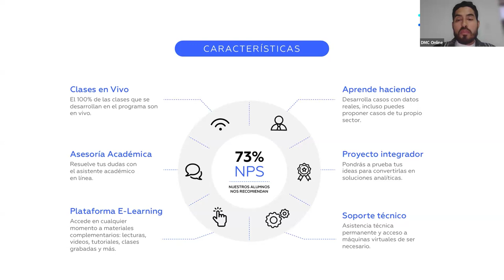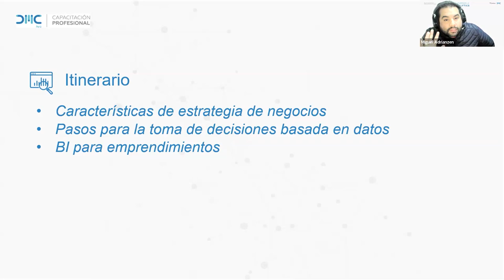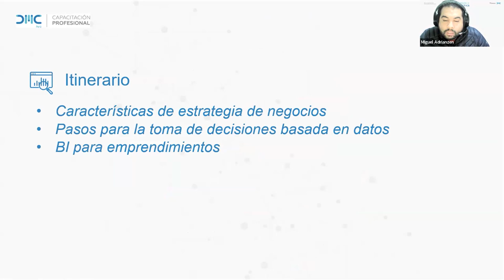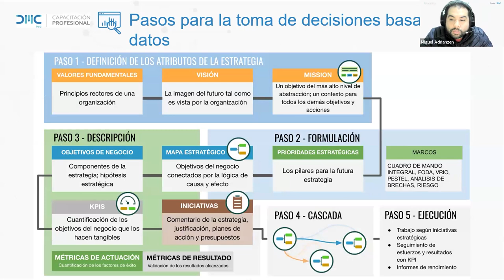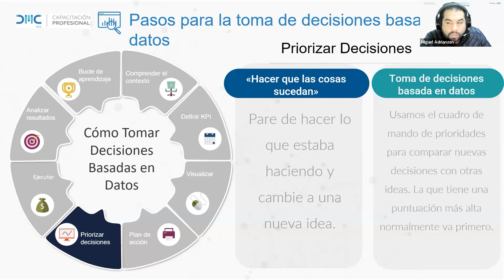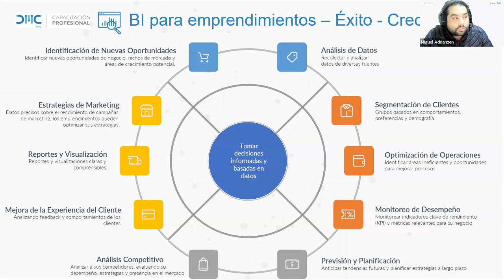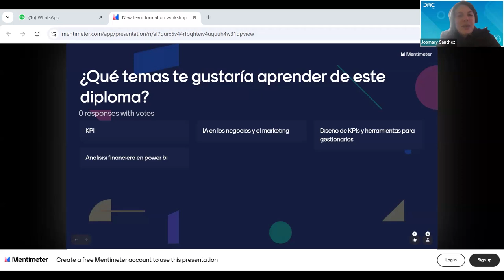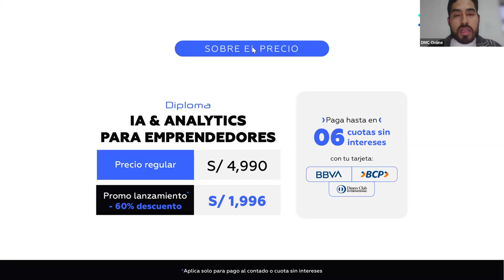Estrategia de negocios: Proyectos de datos y Planeamiento estratégico